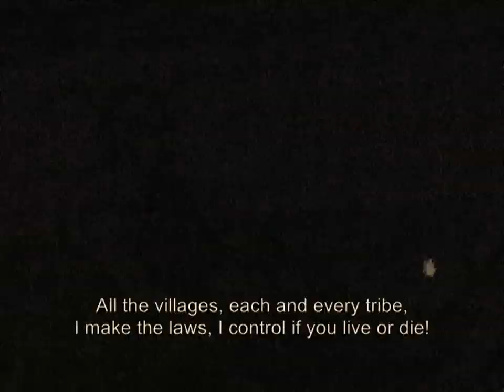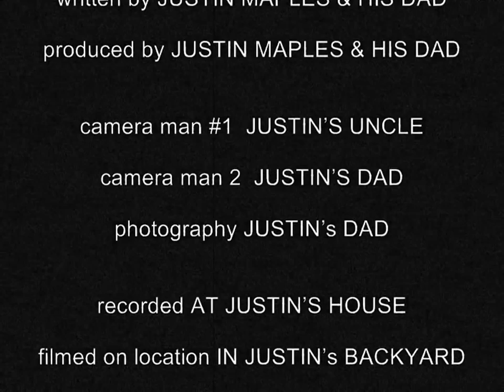I'm A Powhatan, East Woodland Indian - Justin Maples (Music Video)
His son Justin Maples created this fire song and its music video for a 2nd grade school project on the Powhatan Indians of America. Enjoy!